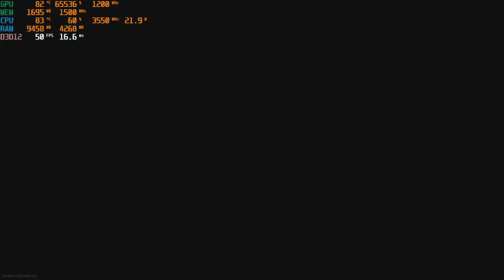RYZEN 5 2400G | 16GB RAM | Call Of Duty Vanguard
GRAFICA: INTEGRADA VEGA 11
VRAM: 2GB
RAM: 8GB 3000 MHZ / 8GB 3000 MHZ = 16GB 3000MHZ
PROCESADOR: RYZEN 5 2400G
SISTEMA OPERATIVO: WINDOWS 10 PRO
UNIDAD DE ALMACENAMIENTO
FUENTE: Deep Cool DA500W 80 plus bronce
SSD 120GB
SSD 120GB
HHD 1T